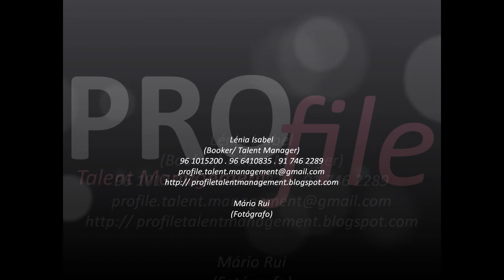PROfile - RUBEN ALEXANDRE